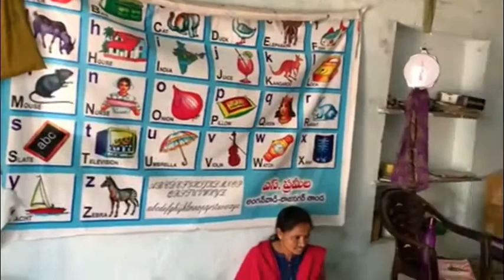My village grandhalayam